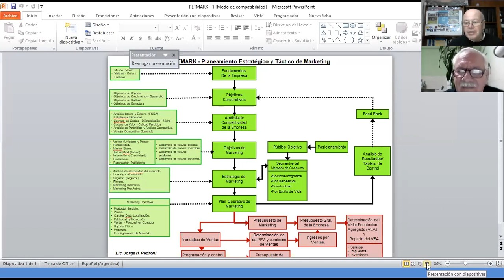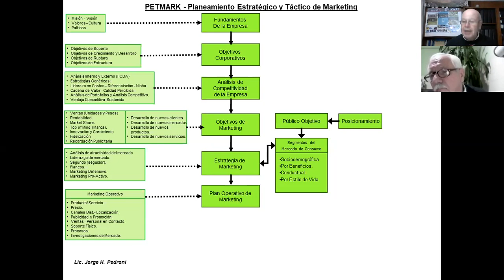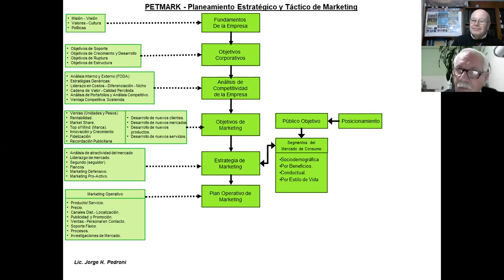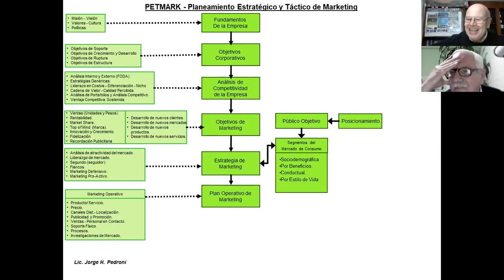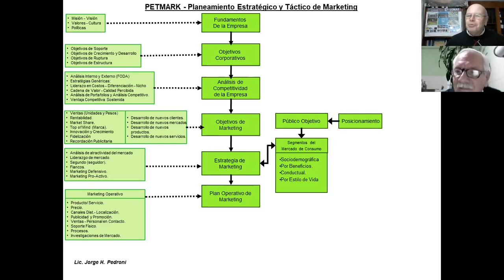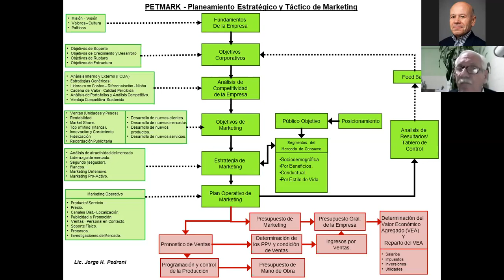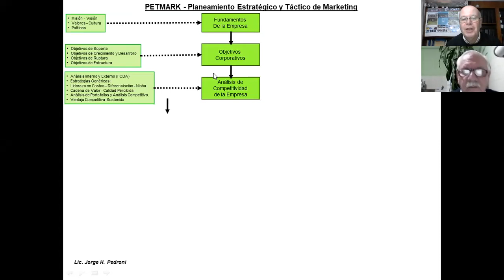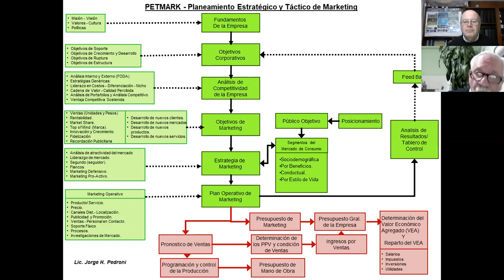LOMAS 2020 OD J PEDRONI PETMARK 2